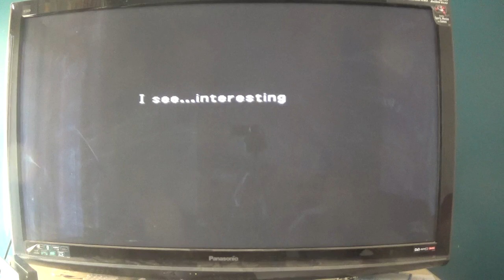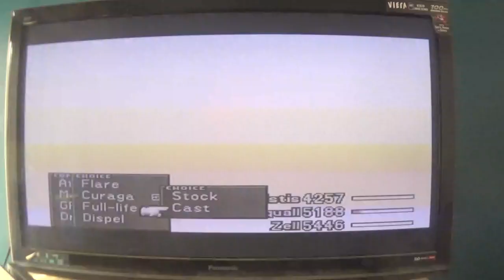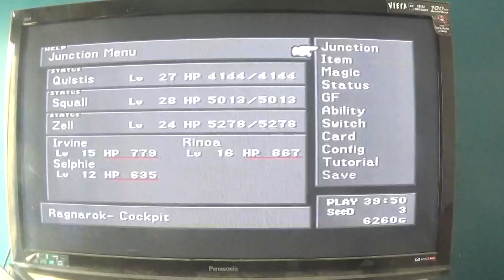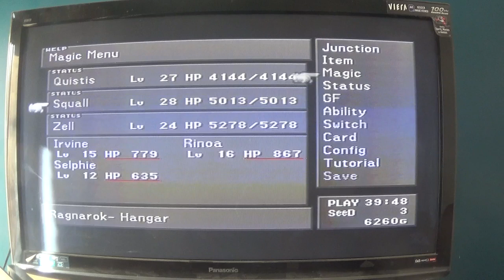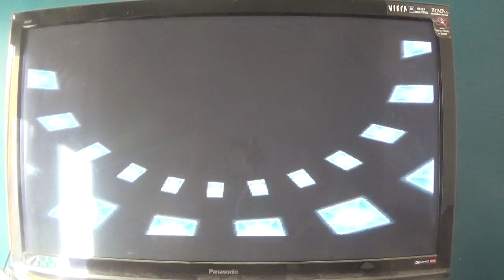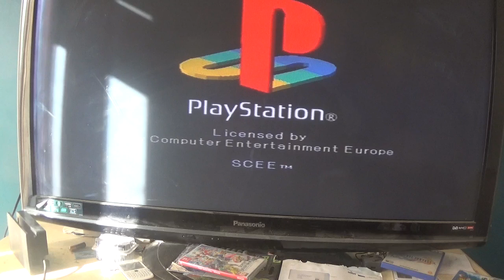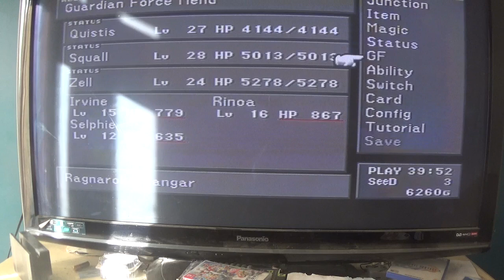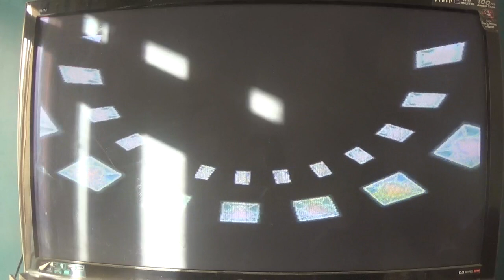final fantasy viii failed part 2